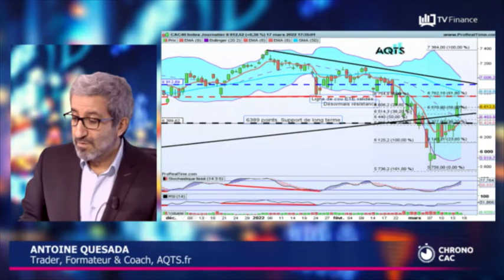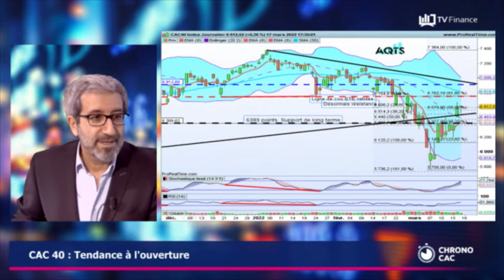« CAC 40 : Prudence »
L'indice parisien évolue en zone d'indécision. Au cours des prochains jours il pourrait latéraliser entre les 6 570 points et les 6 377 points. Les catalyseurs semblent être uniquement géopolitiques. Si le cours s'affranchit à la hausse de ce corridor, il pourrait aller chercher les 6 762 points.